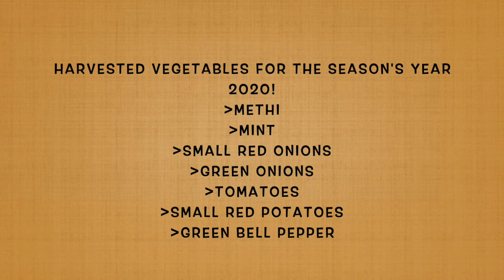🌿Gardening 2020 | Throwback to my balcony Garden times🌱| Organic homegrown veggies 🍅🥗| Summer |CN 🇨🇦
🌿Gardening2020 MylittlebalconyGarden Throwbacktomy garden organic vegetables 🍅🥗homegrownvegetables revisitinggardentimes canaada 🇨🇦

This video takes you to the journey of my little balcony garden from last year 2020 🌿🥗🌺

Gardening has been one of my favourite hobbies and I just love doing it💕

Last year I harvested few organic vegetables and it turned out amazing😎The seeds put for the veggies were all from my kitchen🙂

Happiness is seeing your home grown vegetables grow and then bringing them into your kitchen to taste it 😋
To plant a garden is to believe in tomorrow 👍

I hope you enjoy watching this video and it might inspire you 😍